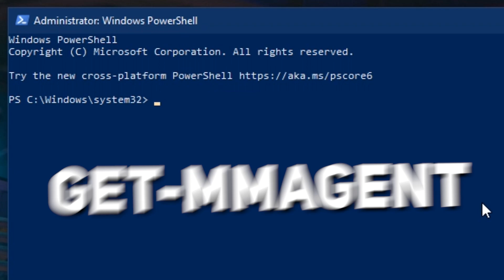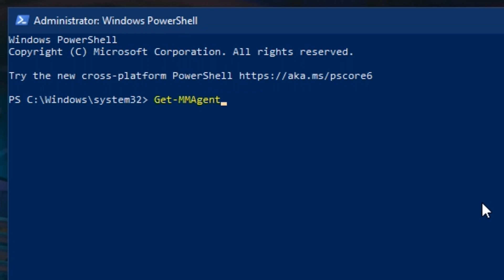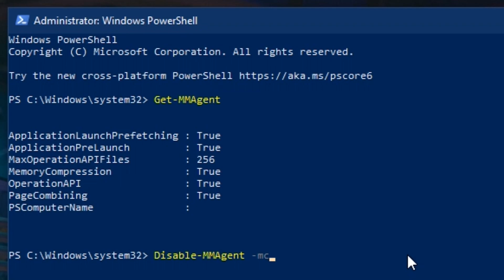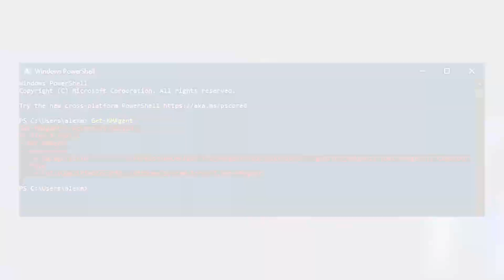INSTANTLY BOOST FPS WITH THIS ONE SETTING 😱| NEW OPTIMIZATION TRICK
How to boost fps on any game

In this video I'll show you one trick to boost fps in all games.

Timestamps:-
0:00 Hi
0:33 Tweak First Part
1:18 About Tweak
2:15 Tweak Second Part
2:58 Reverse Tweak
3:54 Error Fix
4:08 Like Sub & Bye

The recordings and editings are all done on my HP Probook 450 G4

RAM: 8 GB DDR4
Processor: Intel Core i5 7200U CPU @ 2.50 Ghz   2.71Ghz
HDD: 1 TB
SSD: 100 GB
Operating System: Windows 10 Pro
Graphics Card: Intel HD Graphics 620
Screen Resolution: 1366*768
Refresh Rate: 60 Hz

Recording software: Bandicam and xbox game bar
Video Editing Software: Adobe Premiere pro 2020 cc

⪢I really put significant time and creative effort into each one of my videos, including research, digging into archives, recording, and editing. Every video takes several hours to produce, because I strive to give my viewers consistent, high-quality content. And all of the work is done by me.